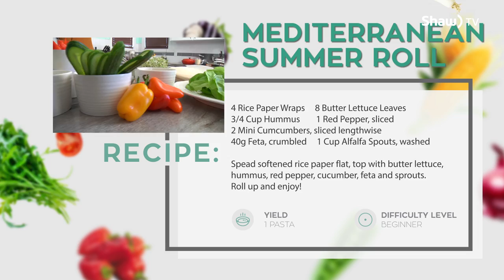The Complete Plate Tease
The Complete Plate - A new series inspiring people to maintain a healthy lifestyle through meal planning, debunking food myths, sharing cooking techniques and more.